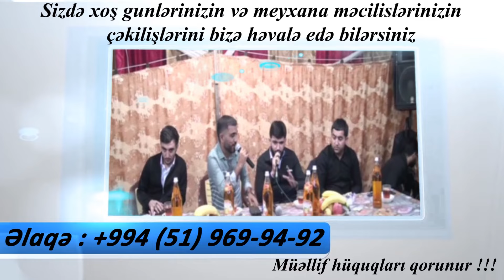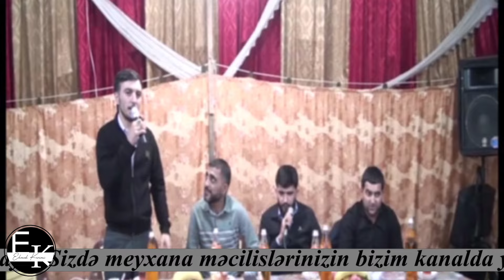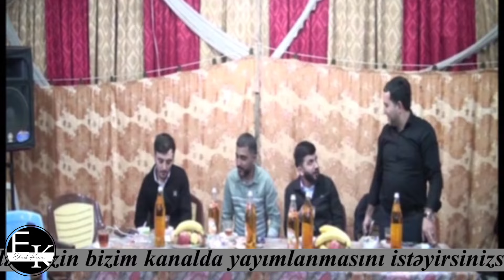Yeni meyxana / Taliş balasi 2024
Qafiyə : Talış balası
Meyxanaçılar : Təbriz Masallı,Əkrəm Qulami,Şəhruz Masallı,Bahəddin
Məclis :
Janır : Meyxana,Deyişmə.
Əlaqə :
► ƏZİZ İZLƏYİCİLƏR VİDEOLARI BƏYƏNİB,PAYLAŞMAQLA DAHA ÇOX ADAMIN İZLƏMƏSİNƏ KÖMƏK ETMİŞ OLACAQSINIZ.ÖNCƏDƏN TƏŞƏKKÜRLƏR...